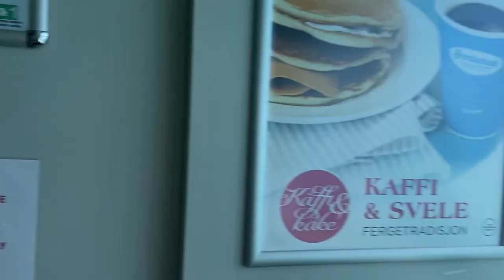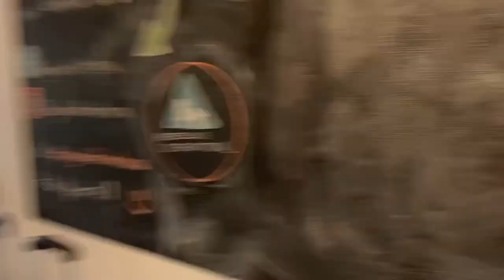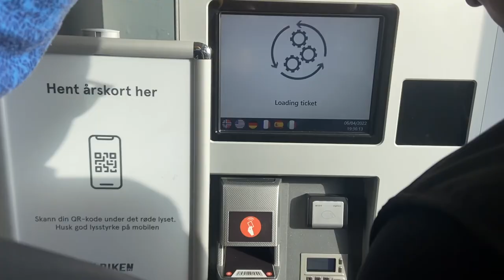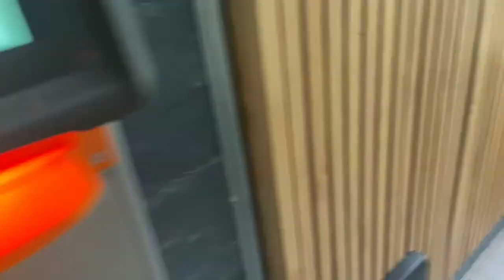Ep 3: Odda to Bergen, Norway | Street walking in Bergen - An Exploring Eyes Vlog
Bergen is one of the biggest cities in Norway and it is next to the ocean. The city is covered with 7 mountains and we recommend you to cover at least one, Mount Fløyen or Mount Ulriken
You can get some amazing seafoods in Bergen though it can be a bit costly. Walking around the narrow alleys and slopes of Bergen, you should love the views of mountain on one side and sea on the other side.

In this episode, you will see how we reached from Odda to bergen, our first ferry crossing experience in Norway and our experience of a summer trip in Bergen!!

1. Detailed Itinerary
2. Complete Travel Guide
3. Budget hacks
4. Personal recommendations
5. VISA Guidance

5. Fresh Up by tubebackr